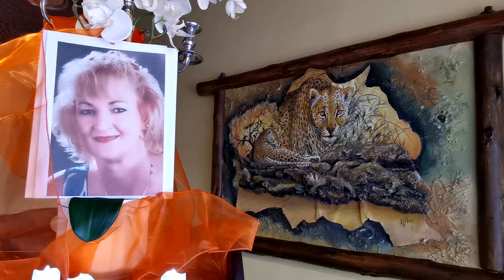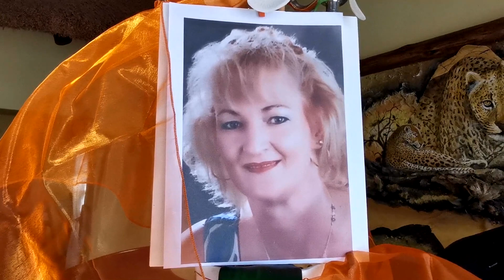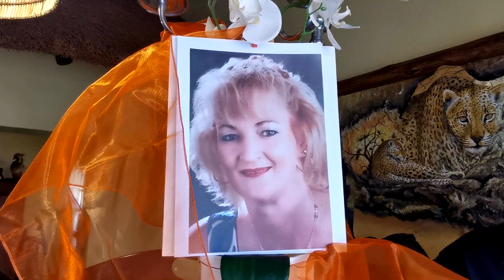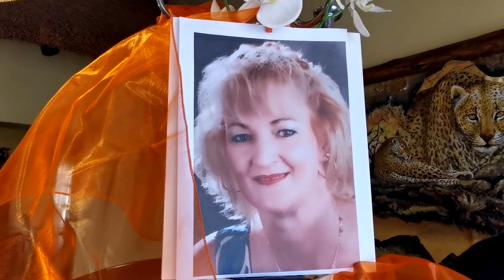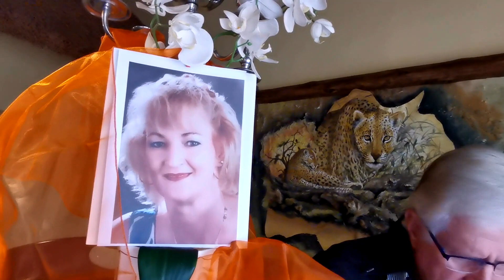Sandra Oliver se gedenkdiens